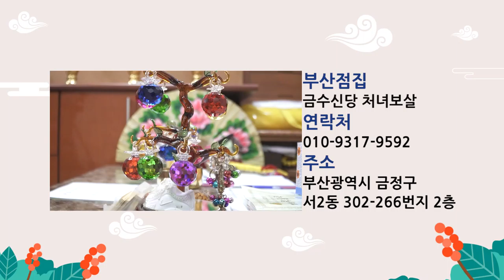★2020년하반기 안 좋은 띠★ (부산점집 해운대점집 부산유명한점집 해운대유명한점집)금수신당 처녀보살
자막 : 나눔템플릿 ★금수신당 처녀보살★

*위치: 부산시 금정구 서2동 302-266번지 2층

★대표블로그★
-올마이티TV